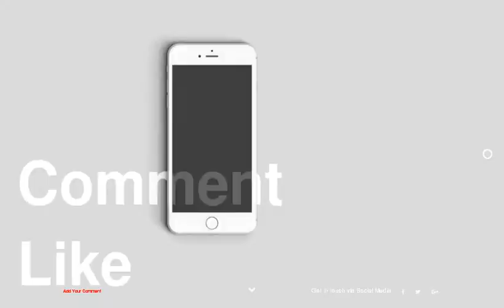Studio Apartment Interiors Inspiration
be creativo
1 : bathroom
2 :
3 :
4 :
5 :
6 :
7 :
8 :
9 :
10 :
11 :
12 :
13 :
14 :
15 :